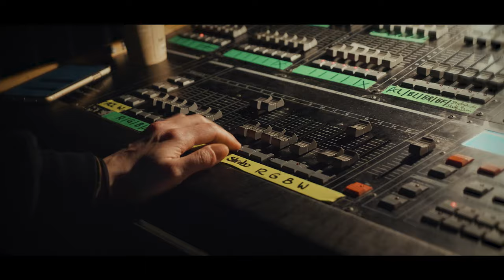METAL ASSAULT FESTIVAL 2020 / SORTILEGE - ANGEL WITCH - CHRIS HOLMES - CRAZY LIXX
Alle Jahre wieder ruft das Metal Assault Festival in die Posthalle Würzburg

Das hier ist jetzt das Überblicksvideo wo ihr von allem mal was seht, Langvideos kommen dann die Tage :)
Ihr werdet sehen:

Haunt
Tyrant
Stranger
Crazy Lixx
Chris Holmes
Angel Witch
Sortilege

Vielsten Dank fürs Anschauen

K O N T A K T E T I E R T    M I C H

► EMAIL -  hallo hellcow.net

► Oberchefboss Camera
► Speedvlog Camera
► Concert Camera

I N T E R W E B Z
► EMAIL -  hallo hellcow.net